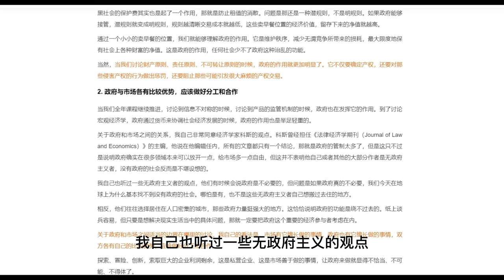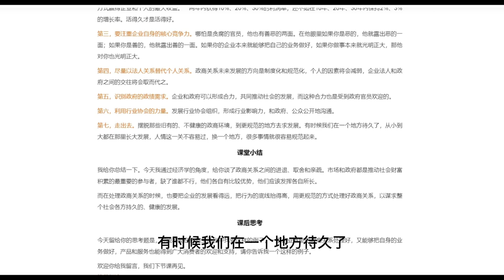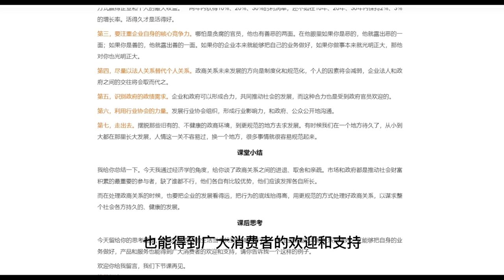从经济学看政商关系